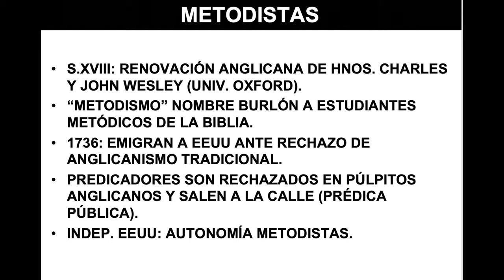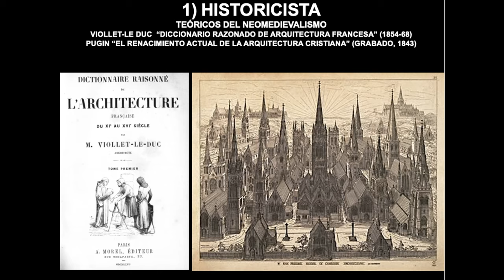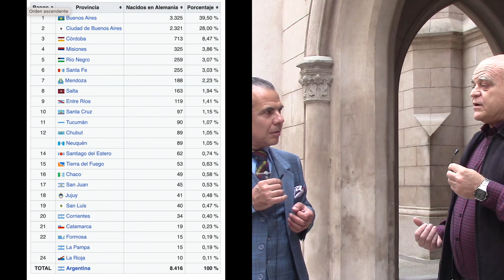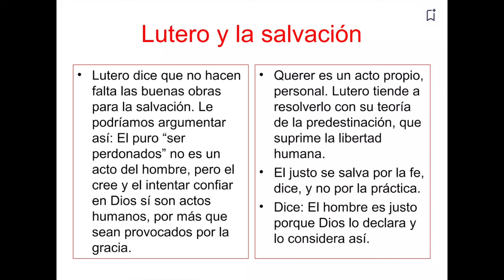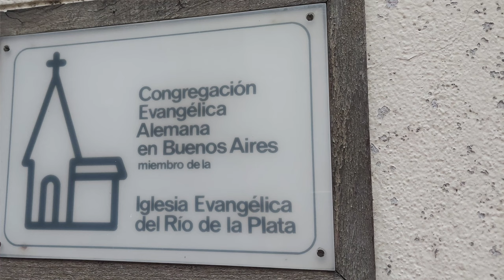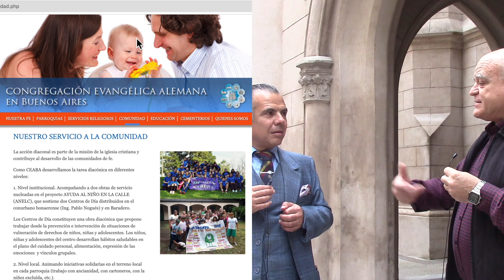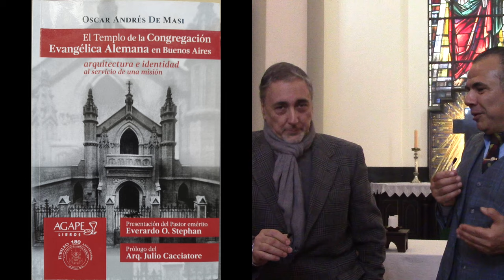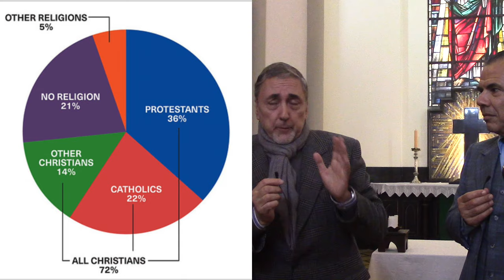17 LA IGLESIA NEOGÓTICA MÁS ANTIGUA DE BUENOS AIRES POR OSCAR DE MASI Y JUAN LÁZARA